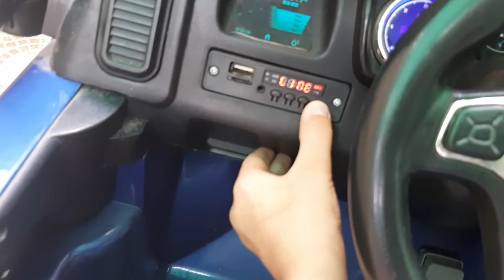abubakkar ki drive